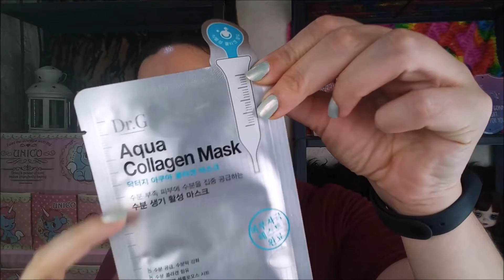PROBANDO LA MASCARILLA COREANA AQUA COLLAGEN MASK DE DR.G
¡Hola chicas! Hoy os traigo un nuevo video probando la mascarilla coreana Aqua Colagen Mask de DR.G ¿Cómo me irá?